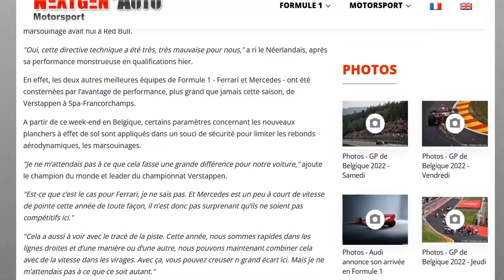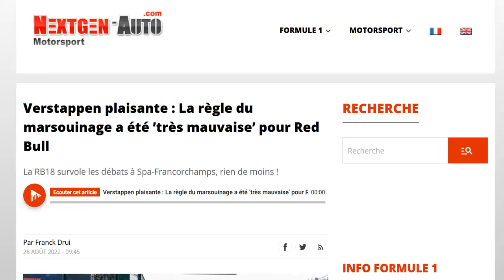Verstappen se moque de ses adversaires : la directive nous a vraiment beaucoup pénalisé dis donc !